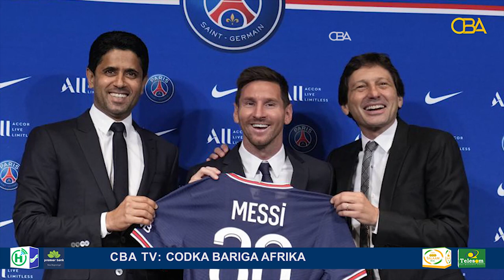War ka soo cusboonaaday mustaqbalka Messi ee kooxda PSG.